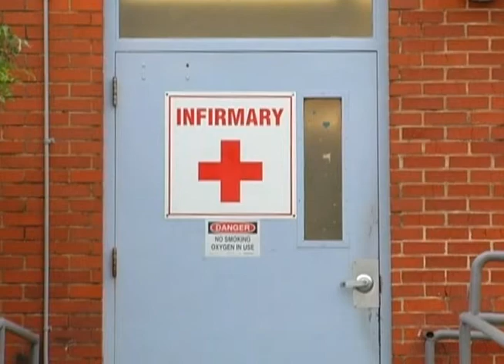Texas DFPS Reporting Elderly Abuse "Donna"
The video "Donna" is one of two scenarios featured on the Texas Department of Family and Protective Services reporting website. "Donna" depicts an example of how a possible reporting incident would look and sound."Donna" was created with a zero budget and a small volunteer crew from the Statewide Intake Division of the Texas Department of Family and Protective Services. "Donna won a Gold Remi Award at the 47th Annual WorldFest - Houston International Film Festival.
Joe Henry Delgado, Producer, Director, Camera,Editor